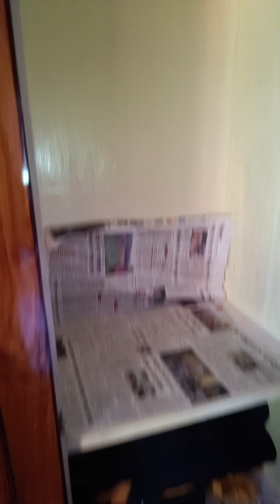আজ সারাদিন প্রচুর ব্যস্ততা আর কাজের মধ্য দিয়ে কাটলো। আজ আমার আলমারির কাপড় রোদে দিলাম।